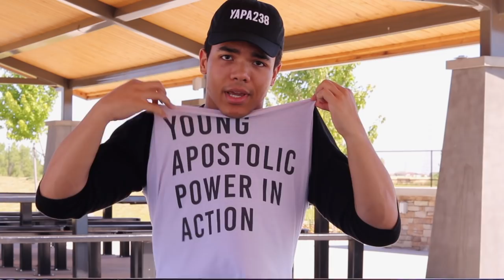APOSTOLIC PENTECOSTAL | What Do Apostolic Pentecostals Believe?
What Do Apostolic Pentecostals Believe? Well, in today's video we take a brief yet in depth look answering the question, what do apostolic pentecostals believe?

▬ Connect with Yapa238 Here! ▬

▬ Connect with Aviol Here! ▬

▬ What is Yapa238? ▬

► The Subject of This Video:
What Do Apostolic Pentecostals Believe?